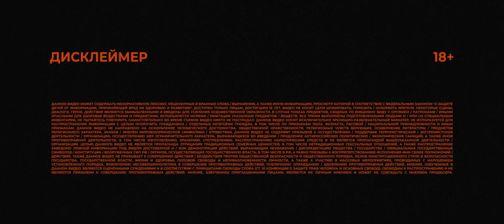КРИСТИНА АСМУС: о жизни с маньяком-абьюзером, родителях и работе в театре | РАЗГОВОРЫ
Кристина Асмус – первый гость в моем новом формате «РАЗГОВОРЫ», где я, Сергей Штоль, говорю с гостем о самом личном.

Мы с Кристиной обсудили манию перфекционизма, роли мечты, сериал «Райцентр», особенности работы с Олегом Меньшиковым, а также окунулись в прошлое, чтобы вспомнить былые времена институтских дней и жизнь с родителями. В финале Кристина поделилась шокирующим фактом, поэтому досмотрите это видео до конца.

А что там про маньяка-абьюзера? Тоже смотри в видео.

✔Навигация по видео:
0:00 Начало
0:48 Кристина в Алмате
2:55 Об Олеге Меньшикове и Даниле Чащине
7:05 Об афише «Леди Макбет Мценского уезда» и театре
11:39 О спектакле без репетиций
12:57 Олег Евгеньевич Меньшиков – сложный как мастер?
14:37 Перфекционизм – это хорошее качество?
15:59 Почему артисты могут позволить себе халтуру?
18:47 Про отчисление в институте
19:58 «Бывает, что педагог ошибается»
23:00 Мечтала ли Кристина Асмус быть актрисой?
24:12 Мечта – сыграть какую главную роль?
26:00 Кто лучший Гамлет по мнению Кристины? Петров или Козловский?
29:31 Википедия о Кристине Асмус достоверна?
31:00 Театр для творчества, а кино для денег?
31:51 О важности музыки в кино и театре
34:19 Сколько заплатили в фильме «Текст»?
35:15 О реакции зрителя
37:55 «Театр для меня - исповедь»
41:15 Сериал «Райцентр»
42:00 Каково работать с таким режиссером (про Данилу Чащина)?
47:36 Про первый сезон сериала, и будет ли второй?
48:53 Название сериала «Райцентр» – почему такое?
52:49 Глупые вопросы
1:07:00 Про дочь Кристины Асмус – кем хочет стать?
1:11:06 Можно ли врать детям?
1:12:17 Про матерные слова при дочке
1:14:26 О родителях Кристины Асмус: «Детей надо любить»
1:17:05 О домашнем насилии – оно было?
1:20:26 Про психолога
1:22:45 «Кристиночка, всё в материал»
1:23:50 Про маму и работу над собой, и про отношения дочери с бабушкой
1:25:29 Саундтрек всей жизни Кристины

Новый выпуск каждую неделю!